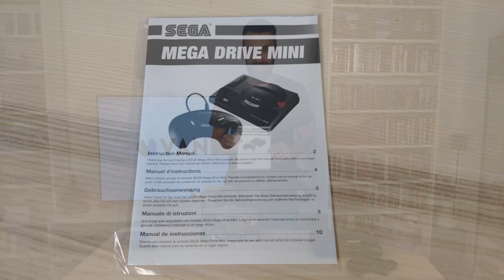SEGA MEGA DRIVE MINI: Unboxing + REVIEW - Una excelente CONSOLA MINI con 42 JUEGOS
Unboxin y análisis de Mega Drive Mini, la consola retro y en miniatura de SEGA que nos trae de vuelta su mítica consola de 16 bits, con 42 juegos instalados y un hardware muy cuidado y lleno de detalles, que va a encantar a los más nostálgicos. Se pondrá a la venta el España el 4 de octubre por 79,99 euros. Análisis en Vandal